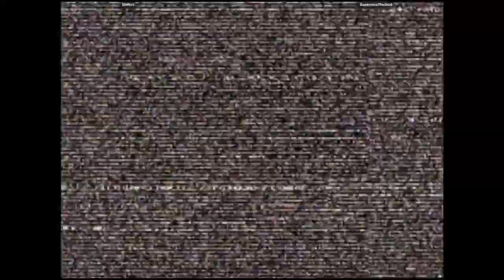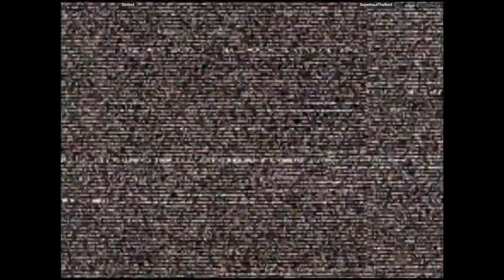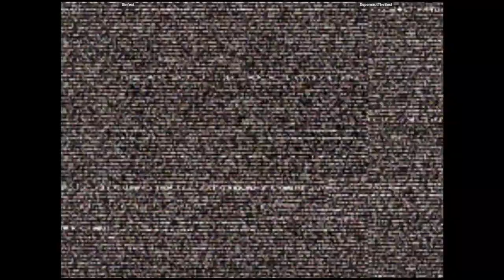CVS2 - Sinfect VS SupernautTheBest | 🇺🇸🇺🇸 Fightcade2